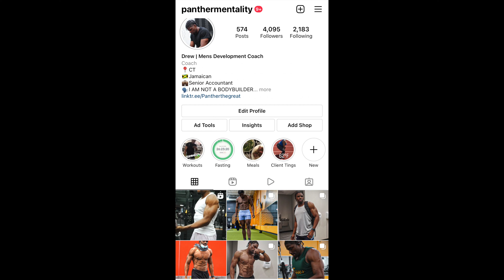Move Your Intermittent Fasting Window To the Morning For Crazy Fat Loss